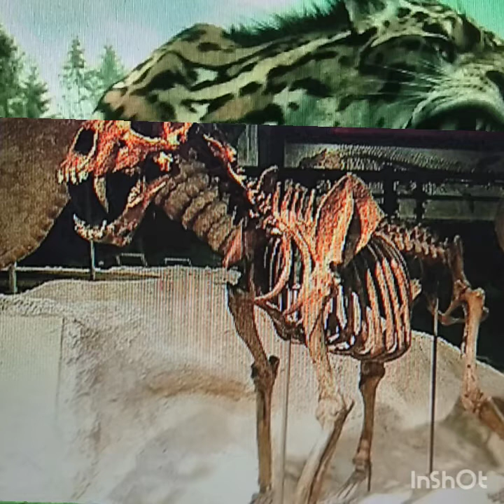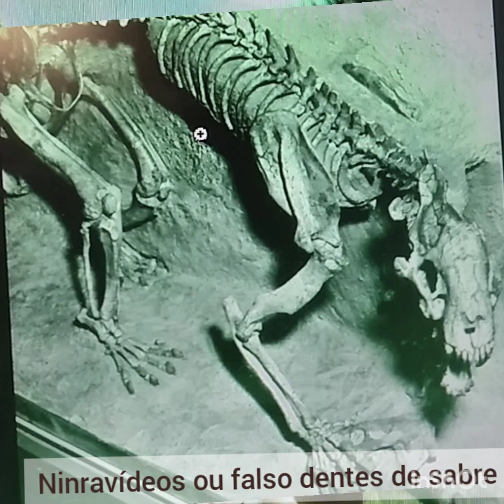Ancestrais predadores primitivos : Smilodon Machairodontinae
Machairodontinae é uma sub-família de felídeos que inclui os gatos com longos dentes caninos do gênero Smilodon, chamados tigres-dente-de-sabre ou verdadeiros dente-de-sabre, por oposição aos nimravídeos, os falsos dentes-de-sabre. Estritamente, o uso da palavra tigre para descrever estes animais é incorreto, uma vez que não são antecessores diretos do tigre, não compartilhando a sub-família Pantherinae. O grupo surgiu no Oligoceno e extinguiu-se há cerca de 10 000 anos.[1] Os tigres dente-de-sabre viviam na América do Sul, América do Norte, Europa, Ásia e África.
Os Nimravidae, também conhecidos como falsos dentes-de-sabre, são uma família extinta dos mamíferos carnívoros. Apesar de fisicamente lembrar os tigres dentes-de-sabre do gênero Smilodon, eles não são felideos, mas parentes inclusos na mesma subordem, feliformia, tendo evoluído paralelamente em formas similares.[1][2]
Os ancestrais dos nimravídeos divergiram de seu ancestral comum ao dos felideos, os viverrídeos, há cerca de 55 milhões de anos. Os primeiros fósseis reconhecíveis como nimravídeos são datados como sendo do fim do Eoceno (36 milhões de anos atrás).

Faça parte você também da comunidade Ateísta agor no facebook. link acima.